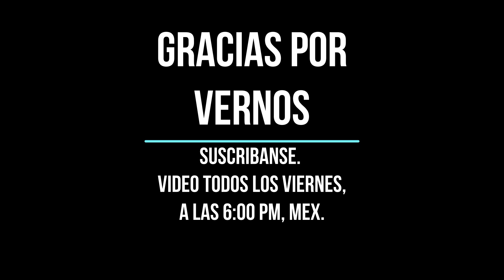Cacería de tejón con perros. Agarramos para la frita.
Que tal flota, les recuerdo que estos videos fueron grabados durante la temporada de caza 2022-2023. contamos con los permisos correspondientes y cintillos. Saludos a todos.
Las armas mostradas en el canal se apegan a la Ley Federal de Armas de fuego  y Explosivos, y la Constitución Política de los Estados Unidos Mexicanos.
Nosotros practicamos la cacería legal y buscamos la conservación de las especies.